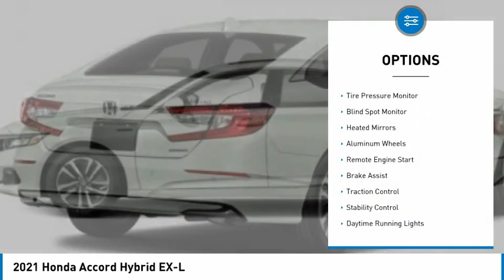2021 Honda Accord Hybrid Martin Honda Kia Mazda H214612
2021 Honda Accord Hybrid EX-L

Pick up this Modern Steel Metallic 2021 Honda Accord Hybrid, available today at Martin Honda Kia Mazda. This could be the one you've been searching for.